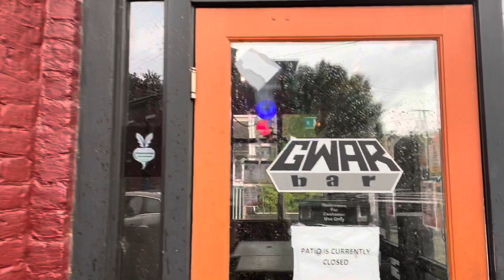A Look Inside The GWARBAR…